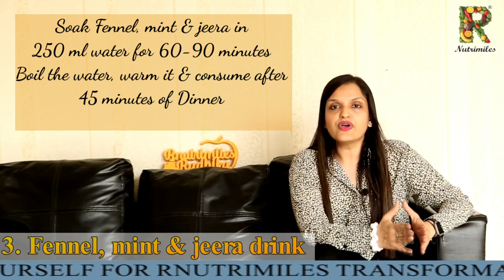Rnutrimiles Style 3 easy kitchen friendly Fat and Belly Cutter Drinks for Healthy lifestyle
If you are planning to start your weight loss journey then do add these 3 drinks in your full day routine to get required weight and fat loss results.

1. Cinnamon stick soak warm water
2. Basil seeds soak water
3. Fennel, mint & jeera warm water

Rnutrimiles offering transformation diet and workout plan for weight loss in healthy manner.
Book your slot now  and grab independence day offers on weight loss diet plans
Remember Nutrition is your only medicine, don’t eat l as just eat in right way..